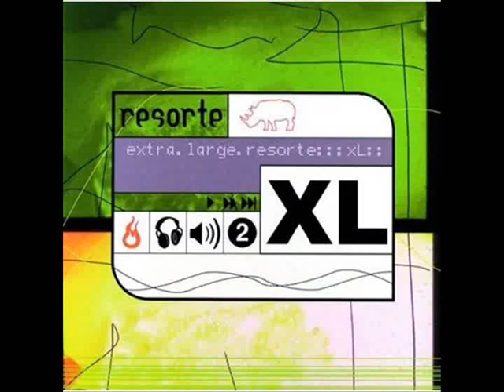Resorte - "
del album xl